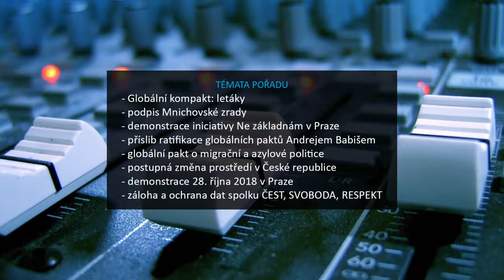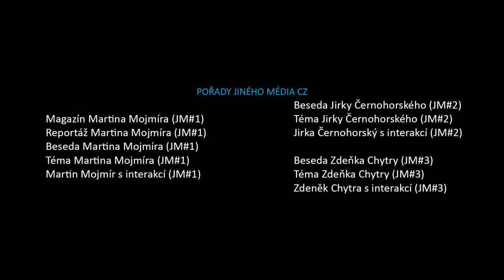[JMCZ 16] Letáky, Mnichovská zrada, příslib ratifikace Globálních paktů a další témata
(Interakce Zdeňka Chytry 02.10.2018 - JineMedium.CZ)

Podpořit nás finančně můžete následujícím způsobem:
BTC - 1Pah5LFFL3Z4sPYaXd5ygMpEov8aZR123P